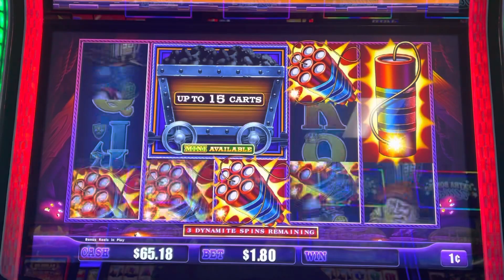New game alert. Low bet bonus